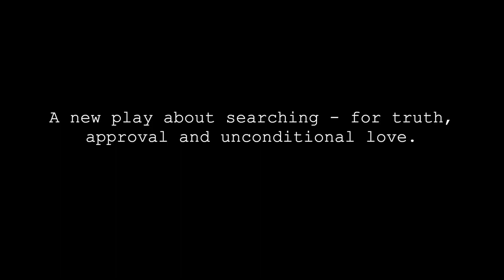Broken Story a new play by Cyndy A. Marion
Presented by White Horse Theater Company.  November 8 - 16 at the Gene Frankel Theatre. Tickets The search for truth rarely follows a straight line.
In Broken Story we meet Jess, a driven young New York reporter who arrives at the Los Angeles home of murdered novelist Jane Hartman, hoping to uncover the true story behind a mysterious Hollywood crime. As she meets those closest to the victim, everyone becomes a suspect. Alibis are questioned, motives are discovered, and memories are surfaced in an effort to put the pieces of the puzzle together. Jess is as gifted with her journalist notebook as she is with her imagination, but the truth she unearths has dangerous consequences.